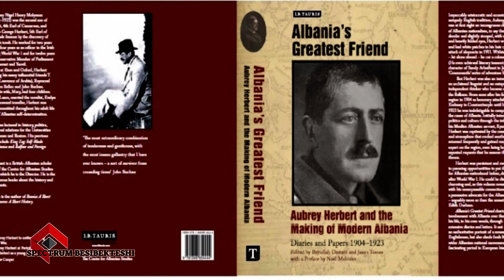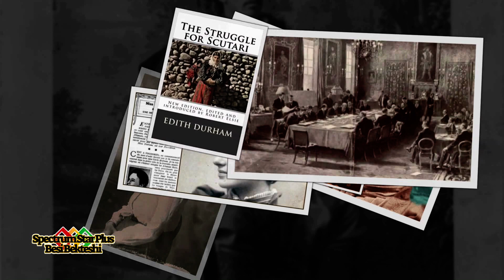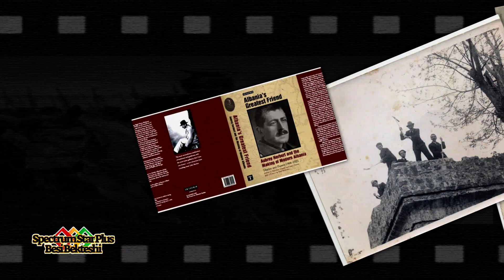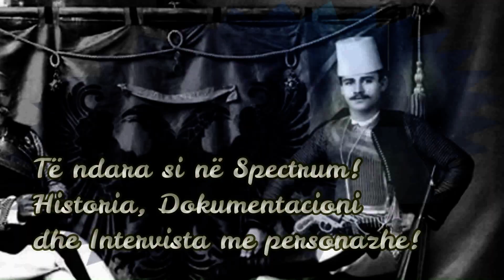Spectrum Intervistë Sytki Brahimi dhe Majori Paget Sahati Inglizit